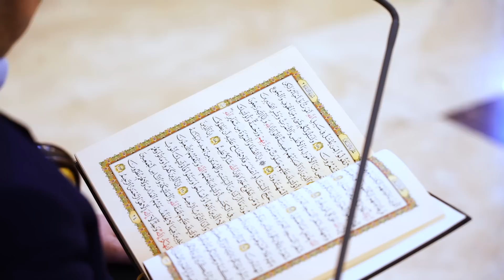رئيس مجلس الوزراء السيد محمد شياع السوداني يستقبل عددا من حفظة وقرّاء القرآن من مختلف محافظات العراق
استقبل رئيس مجلس الوزراء السيد محمد شياع السوداني، مساء اليوم الجمعة، عدداً كبيراً من حفظة وقرّاء القرآن الكريم، بمختلف التخصّصات العلمية والإنسانية، ومن مختلف محافظات العراق.

وأعرب سيادته خلال اللقاء عن اعتزازه وتقديره للمكانة التي أحرزها هؤلاء الشباب، مشيراً إلى أنّ هناك برامجَ وسياساتٍ وتوجهاتٍ تحاول دفع الشباب نحو السطحية والانحلال وتدمير منظومة المجتمع القيمية، وهو خطر يوازي خطورة الإرهاب التي تواجهها الدولة والحكومة.